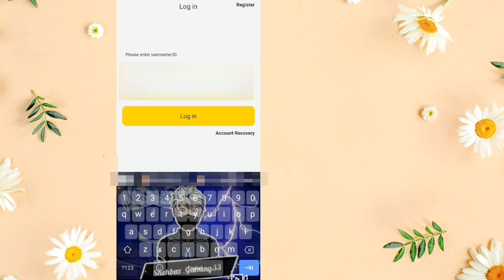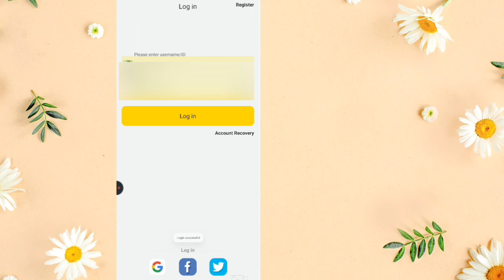Blockman go HOME || How to "Verify NEW PASSWORD!! How to Fix [unknown code:3, please con...] V2.38.2